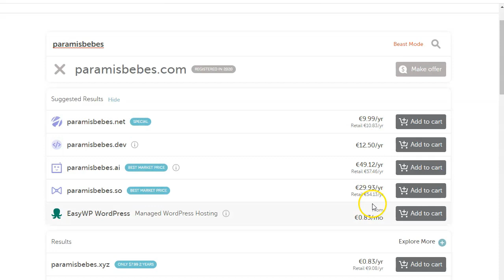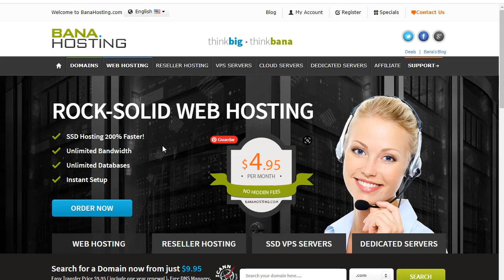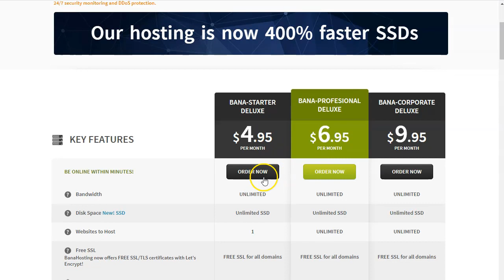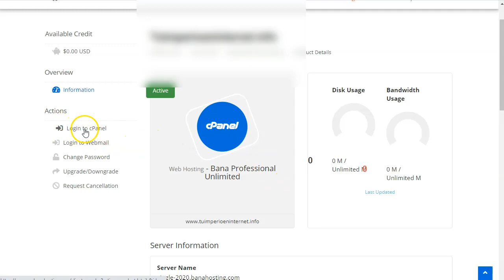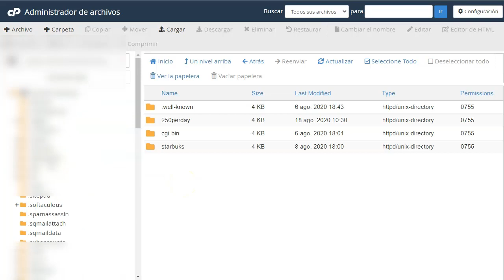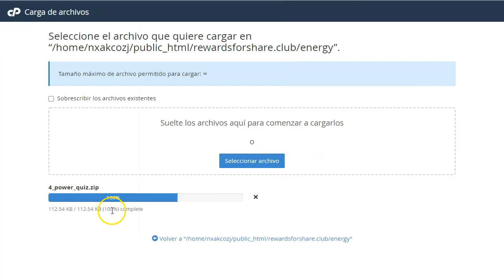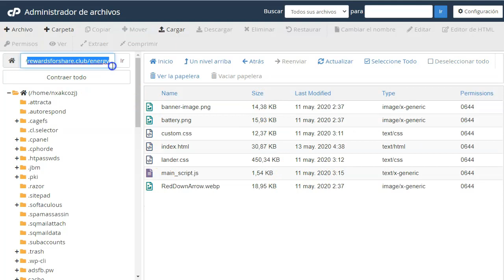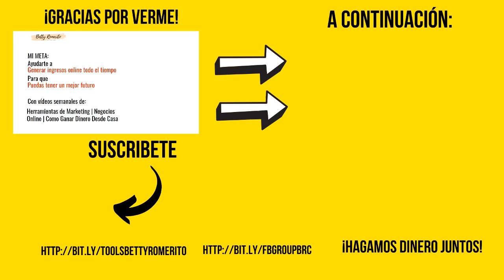Como subir tu Landing Page a tu dominio y Hosting. Tutorial para principiantes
¡Hey amigos del marketing CPA!
En este video os voy a explicar paso a paso, pero muy paso a paso, como podéis subir vuestras landing pages al Dominio y Hosting que hayáis comprado.
También sirve para dominios gratuitos o hosting gratis, el proceso es el mismo si tiene CPanel.

Sigue el tutorial paso a paso y verás que es muy sencillo tener tus propias landing pages en tu propio servidor (o hosting) bajo tu propio Dominio (o marca).

Recuerda seguir el orden de estos sencillos pasos:
Paso 1. Comprar tu dominio (yo, namecheap)
Paso 2. Comprar tu hosting (banahosting para mi)
Paso 3. Preparar tu Landing con tus enlaces
Paso 4. Comprimir la landing (solo si tiene más de 2 archivos)
Paso 5. Enlazar dominio y hosting
Paso 6. Enlazar dominio en Cpanel
Paso 7. Crear Carpeta para tu landing
Paso 8. Subir tu landing.
¡Es todo!

Todo está explicado en el video, paso a paso.

Esto es lo que encontrarás en este video:

Como poner en marcha un sistema para generar hasta 3000 la mes con CPA Marketing, ofertas de surveys y tráfico gratuito con grupos de Facebook.
¡Completamente nueva, no te la pierdas!

Saludos
Betty Romerito

★★⚠️IMPORTANTE ⚠️★★